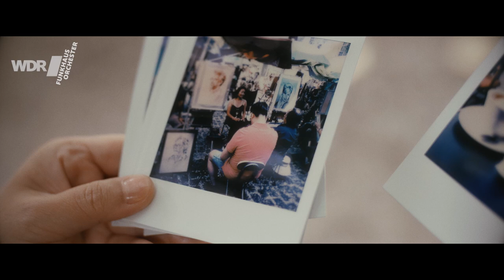Sous le Ciel de Paris (Harfe und Oboe) - Schloss Augustusburg Brühl | WDR Funkhausorchester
"Sous le Ciel de Paris" in einem Arrangement für Harfe und Oboe, gespielt von Tomoharu Yoshida und Esther Peristerakis, Mitglieder des WDR Funkhausorchesters, vor der Kulisse von Schloss Augustusburg in Brühl.
In seiner Video-Reihe "Urlaub in NRW" besucht das WDR Funkhausorchester wunderschöne Orte in Nordrhein-Westfalen - wie die Barock-Schlösser Brühl bei Köln.

Sous le Ciel de Paris - Henri Giraud / Wieland Reissmann (Arr.)

Tomoharu Yoshida, Oboe
Esther Peristerakis, Harfe
(Mitglieder des WDR Funkhausorchesters)

► Mehr zum WDR Funkhausorchester, zu Konzerten und aktuellen Livestreams gibt es